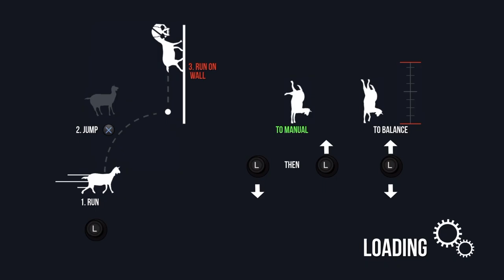Derpy Potato!: Goat Simulator! Thats How You Ride A Roller Coaster!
Check my video on this semi brand spanking  new channel!
Hey everyone Your Derpster here, I'm just having some random fun on goat simulator!.